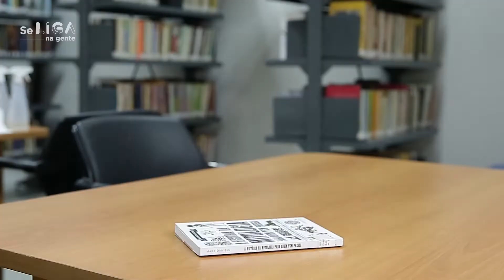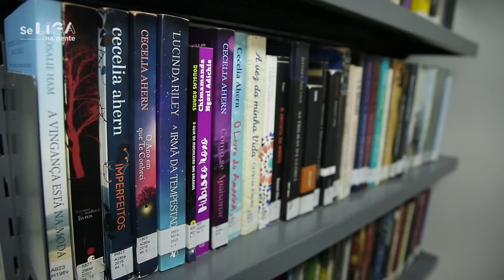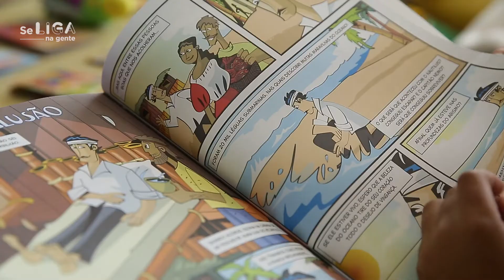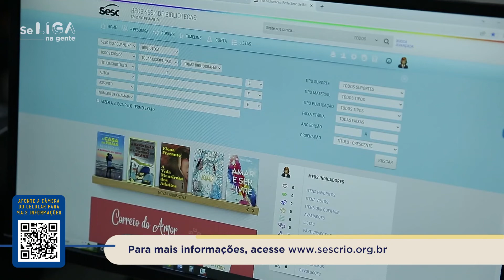Conheça as nossas bibliotecas | Se Liga na Gente | Temporada 5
O programa de hoje é sobre as bibliotecas das nossas unidades, que são uma excelente opção para os amantes da leitura terem opções diversificadas. Vem com a gente!